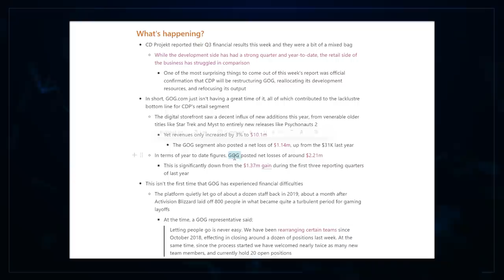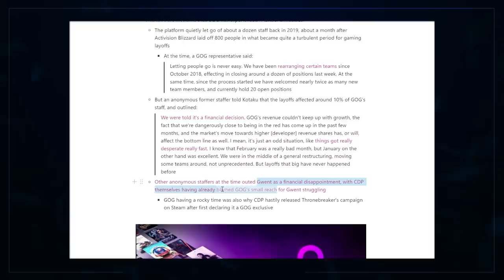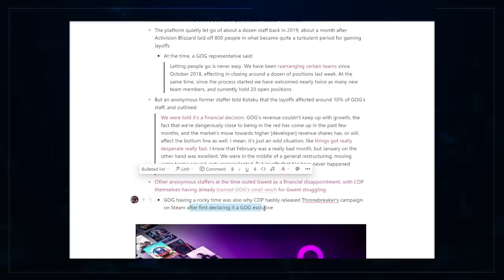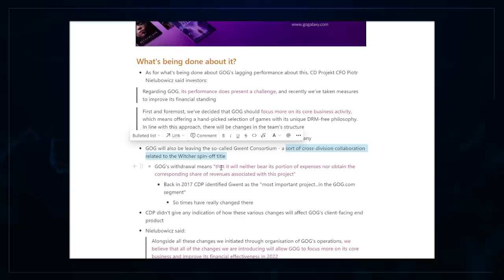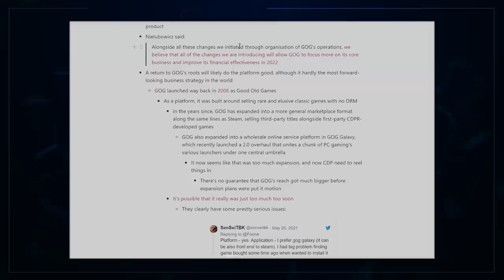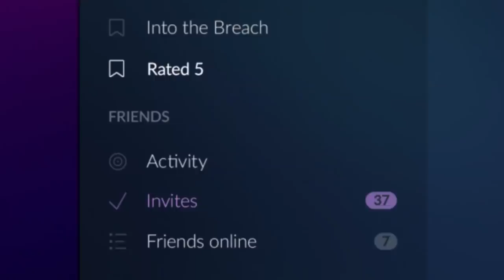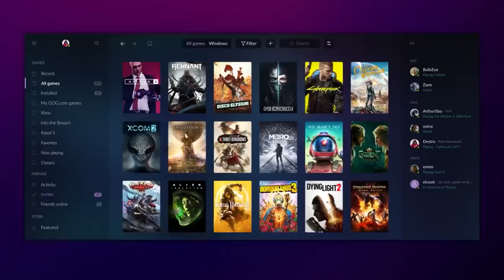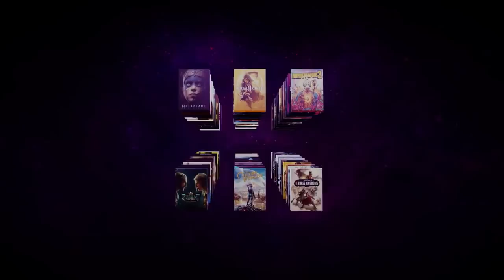GOG Is Losing Millions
Unfortunately, GOG has found hard times, been booted from the Witcher Collective, and now faces change...

00:00 Intro
00:32 The Story - GOG is Struggling
03:09 The Fallout - CD Projekt's Plan For GOG
04:51 The Future - GOG Returning To Its Roots
08:00 The Analysis - Heading in The Right Direction?